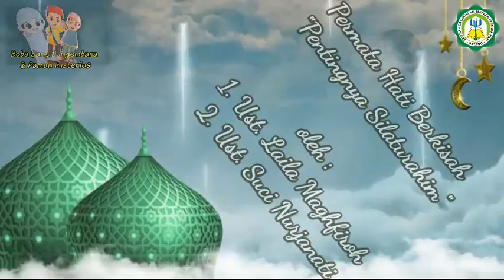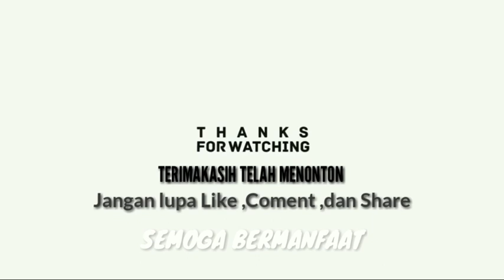Permata Hati Berkisah "Penting nya silaturahim"